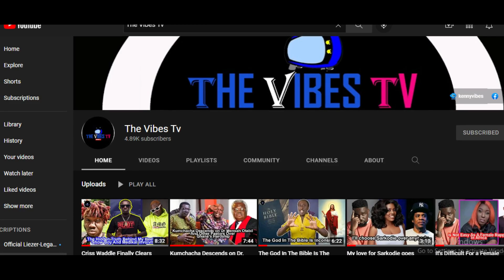Abeiku Santana Bl@sts Coach Otto Addo, Reveals Their Secrete Against Asamoah Gyan, Warns Them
Hello lovely viewers, I welcome you to the Official YouTube channel of The Vibes Tv

Ace radio broadcaster Abeiku Santana has warned the head coach of the black stars ahead of the World Cup and also questioned why they are refusing to add Asamoah Gyan to the squad.
He rated the team's performance against Brazil and Nicaragua as poor.